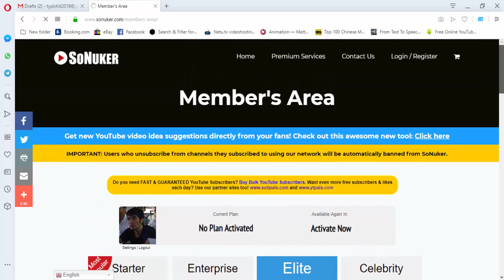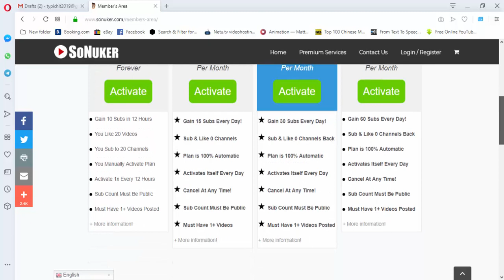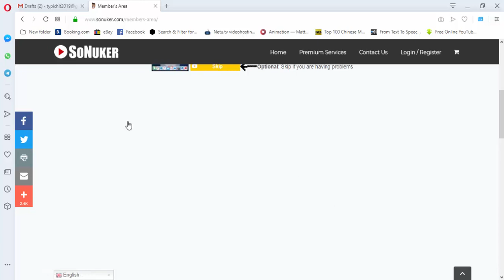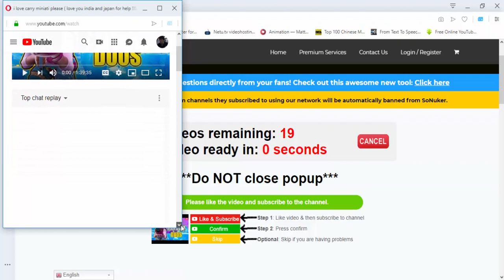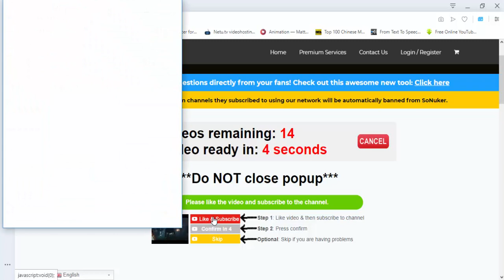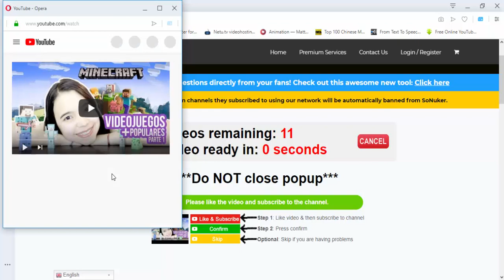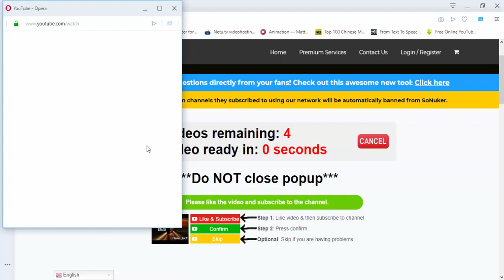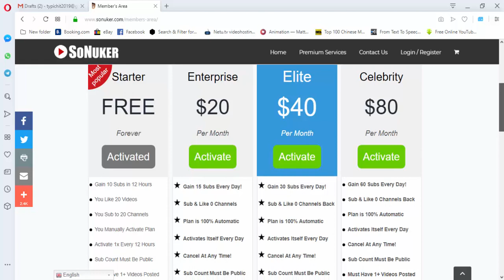How to get free Subscribe with Sonuker.com | របៀបទទួលបាន free Subscriber ជាមួយវេបសាយ Sonuker.com